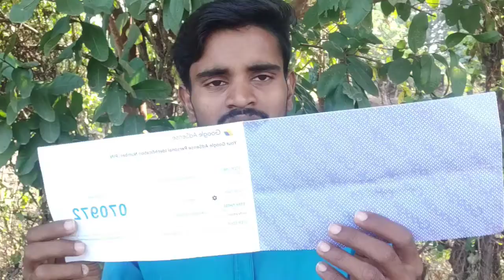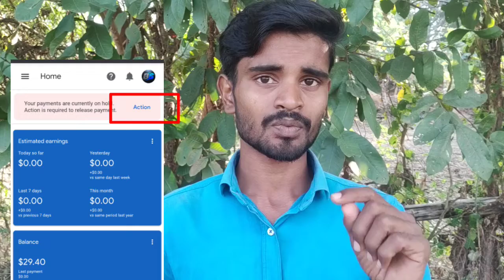How to Apply For Google Adsense PIN | AdSense Pin kaise magaye | AdSense PIN K liye apply kaise kare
Google AdSense Pin Ko Kaise Magaye 2022 | AdSense pin/code k liye apply kaise kare

Friends, Iss video mein aapko bataya hai ki MONETIZATION k baad Google AdSense Pin Kaise aata hai

:) Koi Question hai toh COMMENT jarur kare, mai aapke comments next video me PICK UP karta hu.